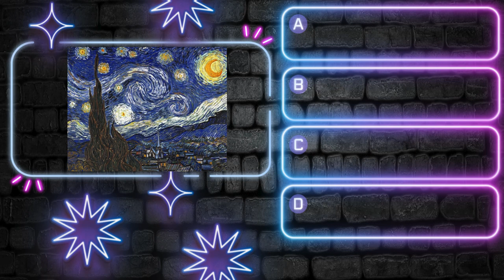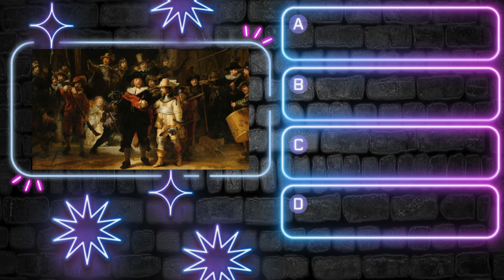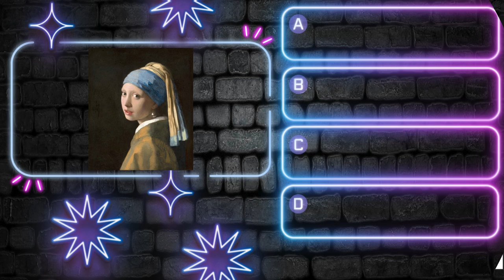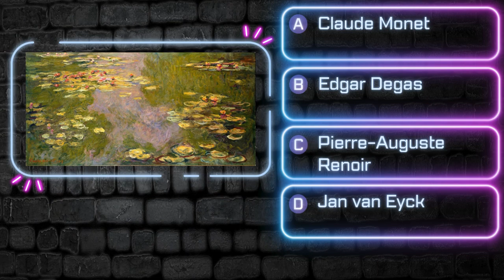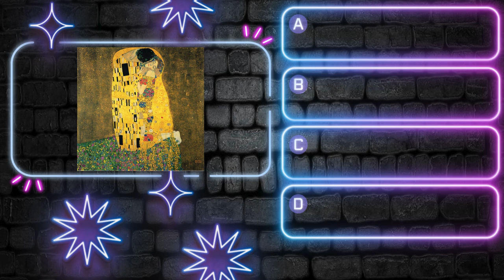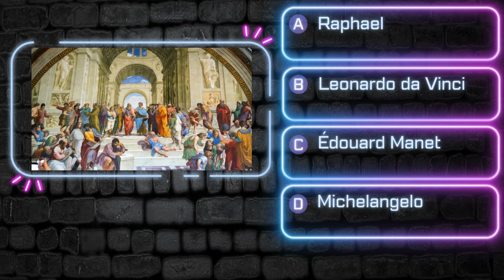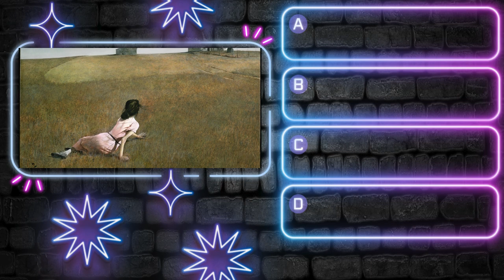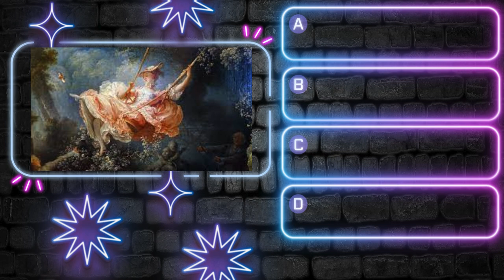*Guess The Artist* From Their Paintings! With Answers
Sit back, relax and test your Famous Painters knowledge!

0:00 Intro
The Mona Lisa has been stolen twice, once in 1911 and again in 1974. It was recovered both times.
Vincent van Gogh painted The Starry Night while he was in an asylum in Saint-Rémy-de-Provence, France.
The Last Supper, painted by Leonardo da Vinci, covers the end wall of the dining hall at the monastery of Santa Maria delle Grazie in Milan.
The figure in The Scream is often interpreted as symbolizing the anxiety and existential dread experienced by modern humanity.
Pablo Picasso completed Guernica in response to the bombing of Guernica, a Basque Country town, during the Spanish Civil War.
Salvador Dalí's The Persistence of Memory features melting clocks and is often interpreted as a reflection on the relativity of time.
Rembrandt's The Night Watch got its name due to a dark varnish that obscured much of the painting, making it appear like a nighttime scene.
Girl with a Pearl Earring is often referred to as the "Mona Lisa of the North" due to its mysterious subject and enigmatic expression.
The Birth of Venus depicts the goddess Venus emerging from the sea, symbolizing the ideal of beauty in classical mythology.
Michelangelo's The Creation of Adam is part of the Sistine Chapel ceiling and is one of the most famous images in Western art.
The Garden of Earthly Delights is a triptych with a complex and enigmatic composition, featuring fantastical landscapes and surreal imagery.
Claude Monet's Water Lilies series was inspired by his own garden in Giverny, France, where he created a pond to cultivate these water lilies.
Les Demoiselles d'Avignon is considered a seminal work in the development of Cubism and modern art.
Whistler's Mother is formally titled Arrangement in Grey and Black No. 1 and is one of the most famous portraits by James McNeill Whistler.
The Arnolfini Portrait by Jan van Eyck is known for its intricate detailing and use of convex mirrors to create spatial depth.
The Kiss by Gustav Klimt is celebrated for its opulent and decorative style, featuring gold leaf and intricate patterns.
Edward Hopper's Nighthawks is often interpreted as a commentary on urban loneliness and the isolation of modern life.
The Girl with the Pearl is one of Johannes Vermeer's most famous works, showcasing his mastery of light and composition.
Sandro Botticelli's The Birth of Venus is celebrated for its idealized depiction of the female form and its mythological subject matter.
American Gothic is a depiction of a farmer and his daughter and is often interpreted as a commentary on American Midwestern values.
The Great Wave off Kanagawa is part of a series of prints by Katsushika Hokusai depicting Mount Fuji and is one of the most iconic images in Japanese art.
The School of Athens by Raphael features a gathering of philosophers and scholars from antiquity, including Plato and Aristotle.
The Thinker by Auguste Rodin originally represented Dante Alighieri contemplating The Divine Comedy.
René Magritte's The Son of Man depicts a man in a bowler hat with an apple obscuring his face, inviting viewers to question reality and perception.
The Bedroom by Vincent van Gogh is one of his many depictions of his bedroom in the Yellow House in Arles, France.
Campbell's Soup Cans by Andy Warhol is a commentary on consumer culture and mass production, challenging traditional notions of art.
Christina's World by Andrew Wyeth depicts a woman lying in a field, gazing at a distant farmhouse, and is inspired by a real person named Christina Olson.
Sunflowers is a series of still-life paintings by Vincent van Gogh, depicting sunflowers in various stages of bloom.
The Swing by Jean-Honoré Fragonard is a Rococo painting known for its playful and flirtatious atmosphere.
The Raft of the Medusa by Théodore Géricault is a monumental painting depicting a shipwreck and the struggle for survival.